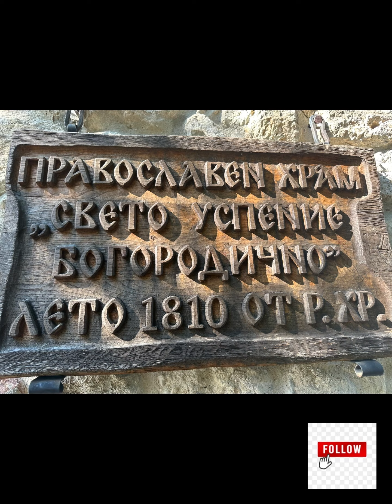A holy place, a wedding, a funeral and an angry priest.